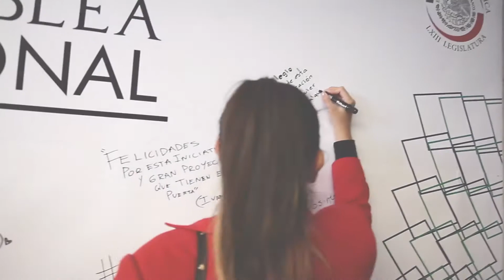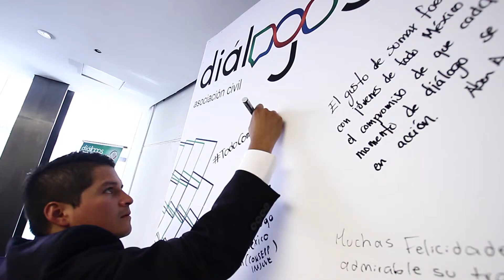Dialogos VI Asamblea Final